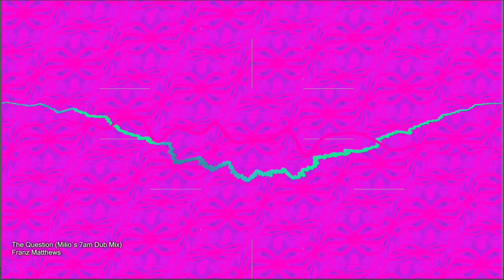Franz Matthews - The Question